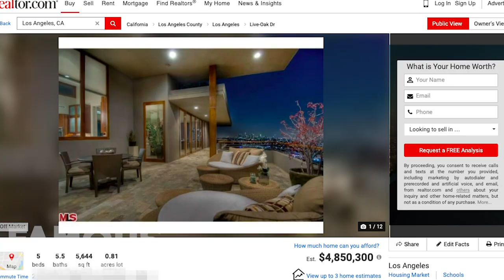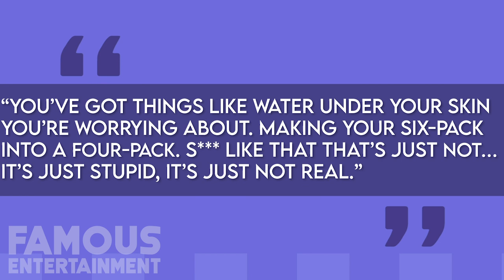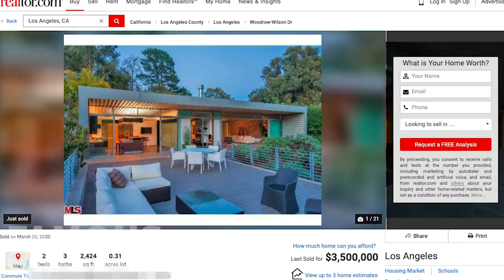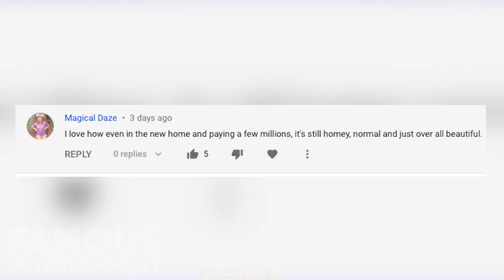Zac Efron | House Tour 2020 | Hollywood Hills Zen Retreat | $ 24 Million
Zac Efron's home in the Hollywood Hills has a mega mansion that is worth $24 Million. We got the exclusive house tour for you guys today of this hunks dream home and you guys won't believe what's inside exclusively on Famous Entertainment